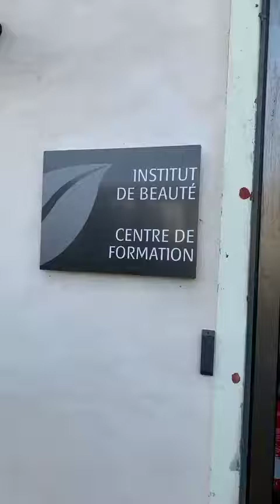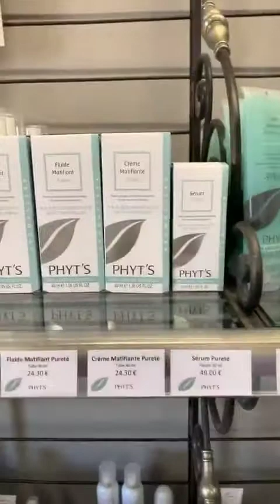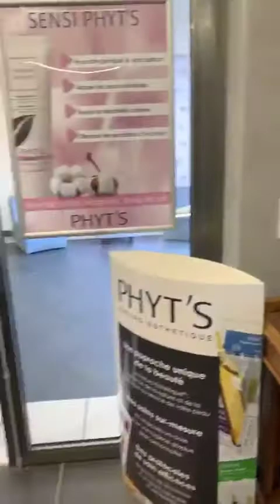Turul Institutului Phyt's France alaturi de Aurelia Dumitru, Fondator Global Wellness System Romania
Si pentru ca sigur sunteti foarte curioase, Aurelia Dumitru, fondator Global Wellness System, a hotarat s ava faca si un tur al Institutului Phyt's France, L'institut Phyt's Caillac, acolo unde acest brand fabulos a luat nastere. Vizitam impreuna cu ea zona de shop a acestui institut si, cel mai interesant, zona de training, acolo unde colegele noastre au invatat si si-au perfectionat tehnicile de nature-estetica alaturi de trainerii Phyt's France. Mirosul de aici te invita la meditatie si relaxare profunda, iar tehnicile de masaj te poarta pe un alt taram! Ne pare rau ca nu puteti simti si voi asta, insa va asteptam sa testati produsele in sediul GWS Organic Beauty Center&SPA unde promitem sa va oferim o experienta unica.